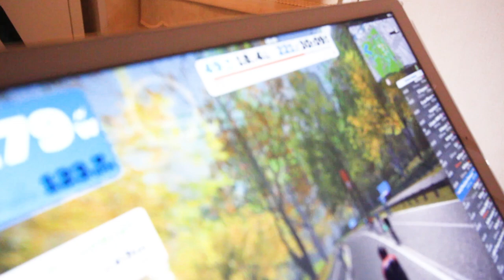Pro Cyclist wins Hardest Race on Zwift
Zwift racing is getting bigger and bigger so we decided to see my good friend Jon Mould race the KISS Super League. It's incredibly how deep these riders dig to win a virtual race, in this video Jon goes on to mention that Zwift racing is tougher than Crit racing. Where do you think Zwift racing is headed in the future?